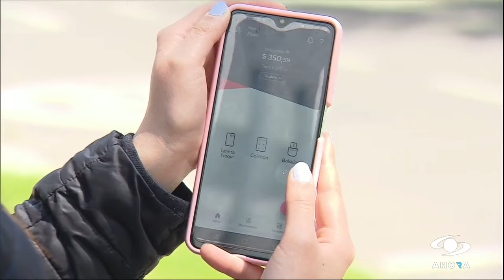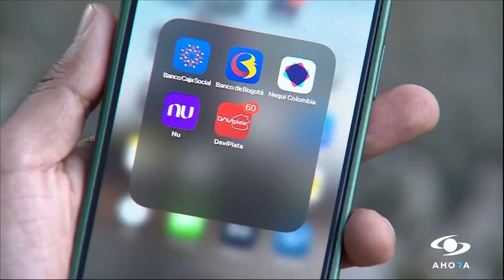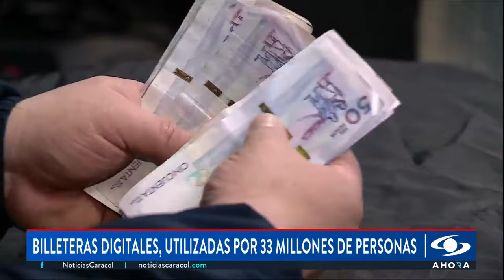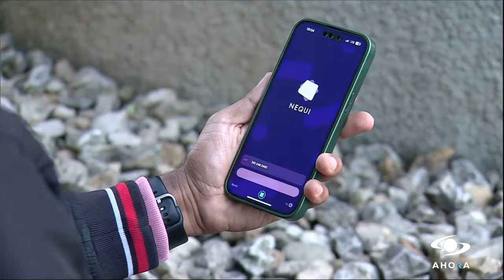¿Cuáles serían las consecuencias de implementar el Cobro de valorización para predios?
El ministro de Transporte, William Camargo, anunció que desde el Ministerio están considerando la posibilidad de implementar un cobro de valorización para predios con el fin de financiar grandes concesiones de infraestructura.

En esta nueva entrega de SignoPesos, el exministro de Hacienda Juan Camilo Restrepo explica de qué trata la medida y sus posibles consecuencias.